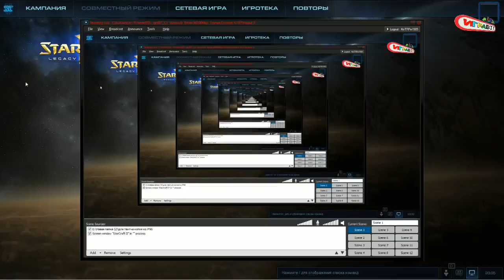StarCraft 2 часть 9 (KoTRPa)